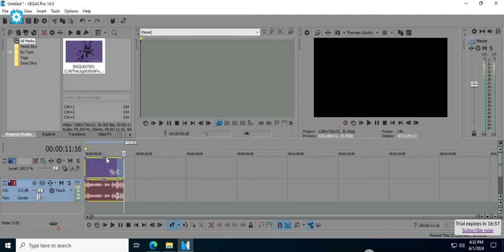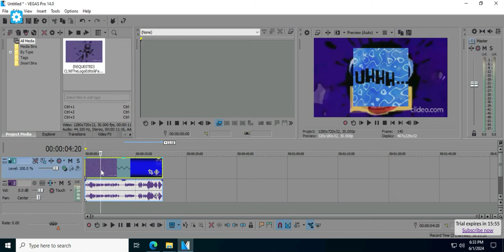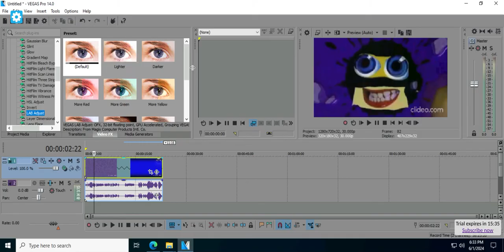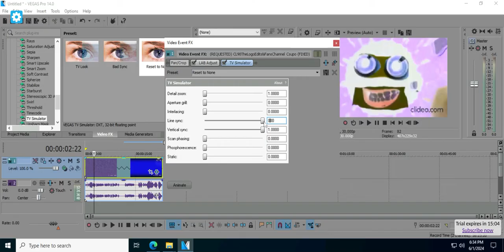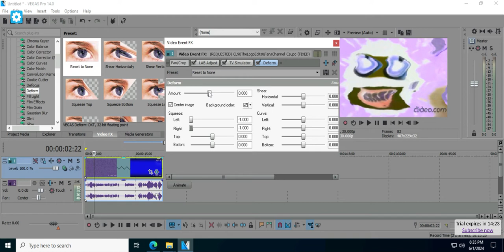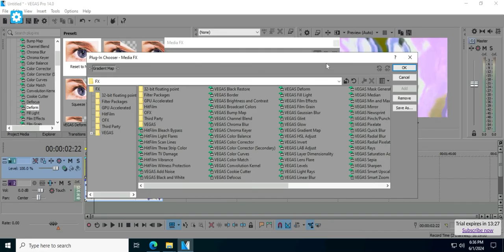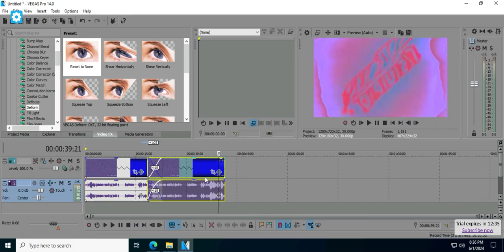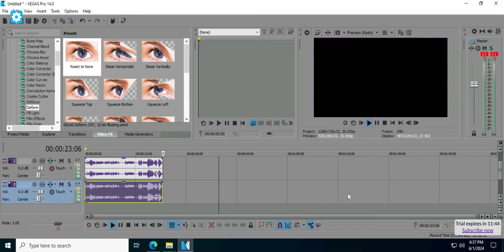How To Make U Major 30 (Without YouTube Video Editor/Klasky Csupo Version)